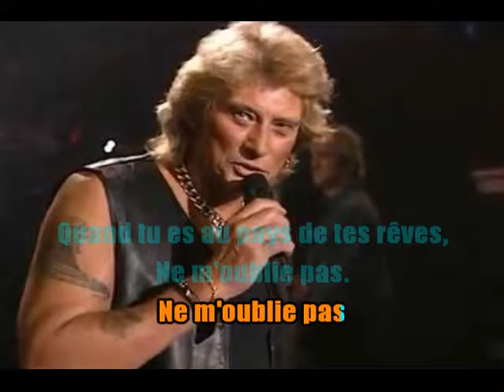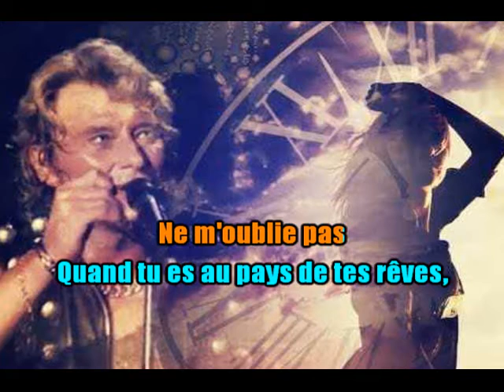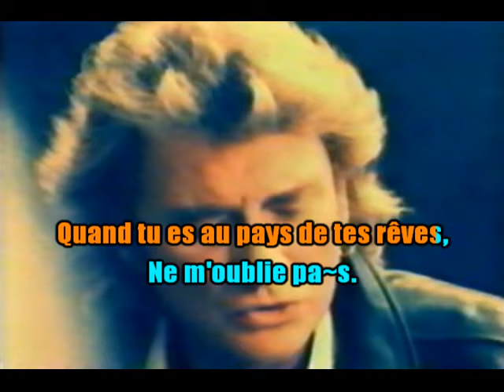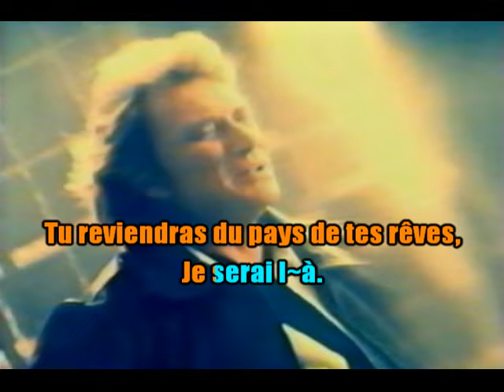KARAOKÉ Johnny Hallyday Ne M'oublie Pas Création JP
Non Johnny nous ne t'oublierons jamais!!